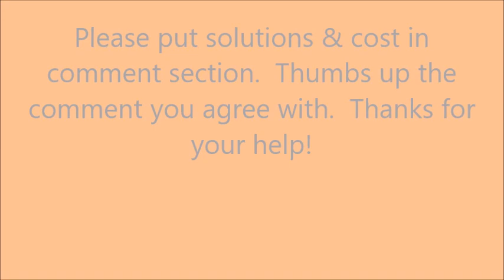What Causes a Humming Vibrating Noise in the Home While Turning on Any Faucet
A humming noise in the home when turning on a faucet is often related to an issue with the plumbing system. The most common causes of this humming sound include:

Water Pressure:

High water pressure can lead to vibrations in the pipes, causing a humming or vibrating noise when the water flows through them. This is known as "water hammer" and is more likely to occur in older homes with outdated plumbing systems.
Water Flow Restriction:

If there are obstructions or partial blockages in the water supply lines, the water may flow with increased velocity, resulting in a humming noise as it passes through the restricted area.
Faulty Faucet or Valve:

A faulty or worn-out faucet or valve can create turbulence in the water flow, leading to a humming sound when you turn on the faucet.
Loose Pipes:

Loose pipes can vibrate or shake when water flows through them, causing a humming noise.
Water Meter Issue:

Problems with the water meter or associated plumbing connections can cause strange noises in the plumbing system.
Air in the Pipes:

Air trapped in the plumbing lines can create vibrations and humming sounds when water flows through them. This is often referred to as "air hammer."
Water Softener or Filter:

If you have a water softener or filter installed in your plumbing system, it may cause increased water pressure or flow, leading to the humming noise.
Water Pressure Regulator:

A malfunctioning water pressure regulator can cause fluctuations in water pressure, contributing to the humming sound.
To diagnose and address the humming noise in your home's plumbing, it's best to consult a professional plumber. They can inspect your plumbing system, identify the underlying cause, and recommend the appropriate solution. Attempting DIY repairs without proper knowledge and expertise can lead to further issues or even water damage, so it's essential to seek professional assistance for plumbing-related problems.